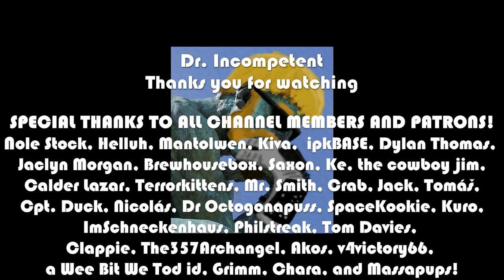FLOPPY KNIGHTS | First Look in 2022 | Episode 1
This series features me booting up Floppy Knights for the first time in 2022. This game has a great vibe with cool art a la Dicey Dungeons and a great grid-based strategy game, like Into the Breach merged with Slay the Spire. It's a great mashup of genres as I see it so far with a zany story and a fun AI buddy. What's not to like?

Come see me fight with my tangible holograms!

Marvel Champions

This is the Lenovo Laptop I use: